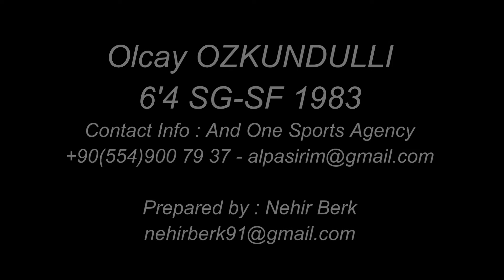Olcay Özkundilli 2016-2017 M.Milli Piyango - TB2L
Olcay Özkundulli 6'4 SG-SF
Basketball Personal Highlights by Nehir Berk